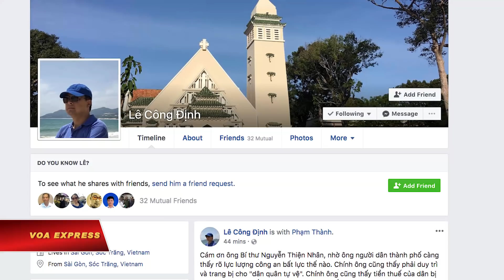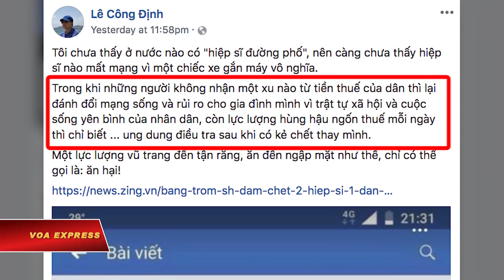Trách nhiệm của CA bị chất vấn sau vụ hiệp sĩ bị giết (VOA)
Tin tức Nếu không vào được VOA, xin các bạn hãy vào để vượt tường lửa. Mạng xã hội tràn ngập các ý kiến của nhiều người Việt chất vấn về vai trò và trách nhiệm của công an đối với việc bảo vệ trật tự, trị an sau vụ hai “hiệp sĩ đường phố” bị các kẻ cướp giết chết hồi đêm 13/5 ở thành phố Hồ Chí Minh.

Vụ việc gây chấn động đã xảy ra tại quận 3 khi một nhóm người tình nguyện chống trộm cướp – thường được gọi là các hiệp sĩ – ra tay ngăn chặn một nhóm tội phạm ăn trộm một xe gắn máy đắt tiền.

Báo chí Việt Nam nói ít nhất 4 nghi phạm đã chống lại 5 hiệp sĩ, đâm chết 2 người trong nhóm và 1 người dân khác. Ba hiệp sĩ còn lại bị thương và được đưa đi cấp cứu.

Từ thành phố Hồ Chí Minh, một thành viên trực “số điện thoại nóng” của nhóm hiệp sĩ, anh Hồ Tuấn Sang, 32 tuổi, nói với VOA rằng tinh thần của nhóm “vẫn giữ vững” và “tiếp tục bảo vệ người dân”:

“Trong thời gian tới anh em sẽ có biện pháp để tự bảo vệ cho mình an toàn hơn. Không có vì thế anh em phải sợ hay chùn bước trước những cái khó khăn vừa rồi”.

Cựu tù nhân lương tâm Lê Công Định qua trang Facebook cá nhân gọi các hiệp sĩ là những người không nhận một xu nào từ tiền thuế của dân lại “đánh đổi mạng sống và rủi ro cho gia đình mình” vì trật tự xã hội và cuộc sống yên bình của nhân dân. Ông nêu lên hình ảnh tương phản là lực lượng mà ông gọi là “hùng hậu ngốn thuế mỗi ngày” lại chỉ biết “ung dung điều tra sau khi có kẻ chết thay mình”.

Ông Định, hiện sống ở Tp.HCM, buông lời cảm thán rằng “một lực lượng vũ trang đến tận răng, ăn đến ngập mặt như thế, chỉ có thể gọi là: ăn hại!”

Một nhà hoạt động vì dân chủ khác, ông Huỳnh Ngọc Chênh, người từng sống ở Tp. HCM trong nhiều năm, đưa ra ý kiến vắn tắt: “Khi đi trấn áp người yêu nước thì lực lượng dân phòng, tnxp [thanh niên xung phong], an ninh chìm, [cảnh sát] 113, công an ... vòng trong vòng ngoài đông như quân nguyên, còn để ngăn ngừa và bắt cướp thì giao cho cái gọi hiệp sĩ đường phố”.

Tuy nhiên, luật sư Trần Vũ Hải viết trên Facebook rằng không nên vì vụ hai hiệp sĩ “đã hy sinh” mà bỏ đi mô hình hiệp sỹ đường phố mà ông cho là “rất cần ở các đô thị rộng lớn, phức tạp như Tp.HCM”.

Ông Hải cũng đề xuất việc hàng đầu mà công an của thành phố cần làm là “truy tìm và bắt bằng được” băng cướp vừa gây ra án mạng. Luật sư này thậm chí còn đặt ra đòi hỏi là “nếu quá 1 tuần, không bắt được, một viên lãnh đạo có trách nhiệm của CA [công an] Tp.HCM cần từ chức để nhận trách nhiệm!”

Trước đó, trong buổi sáng cùng ngày, Chủ tịch Ủy ban Nhân dân Tp.HCM Nguyễn Thành Phong đã đến thăm các hiệp sĩ đường phố được chữa trị tại một bệnh viện ở thành phố.

Vị lãnh đạo thành phố “cảm ơn” các hiệp sĩ về việc họ “xả thân” bảo vệ tài sản, bảo vệ bình yên cho nhân dân.

Báo chí dẫn lời ông Phong nói ông “sẽ làm việc với Công an Thành phố để tìm ra giải pháp bảo vệ anh em ‘hiệp sĩ’”. Vị chủ tịch khẳng định: “Không có lý do gì mà chúng ta không có biện pháp bảo vệ anh em!", theo báo chí.

Bên cạnh các ý kiến chất vấn vai trò, trách nhiệm của công an trên mạng xã hội, báo điện tử VietnamNet cũng đăng ý kiến của một người có tên Nguyễn Anh Thi về chủ đề này.

Một đoạn trích của bài viết nhấn mạnh nhiệm vụ giữ gìn an ninh, trấn áp tội phạm là “của các cơ quan chuyên nghiệp” vì các lực lượng này “hưởng lương từ ngân sách, từ tiền thuế dân để bảo vệ an ninh trật tự cho xã hội và đảm bảo an toàn cho cư dân”.

Tác giả bài viết đặt vấn đề rằng nếu cơ quan chuyên nghiệp chưa hoàn thành vai trò đó, “xã hội cần đòi hỏi họ phải làm tốt hơn, bằng việc tuyển dụng những con người có trách nhiệm tốt hơn nữa, trang bị và huấn luyện tốt hơn nữa, giám sát thực hiện tốt hơn nữa thay vì cổ xúy cho các nhóm hiệp sĩ trấn áp tội phạm tự phát”.